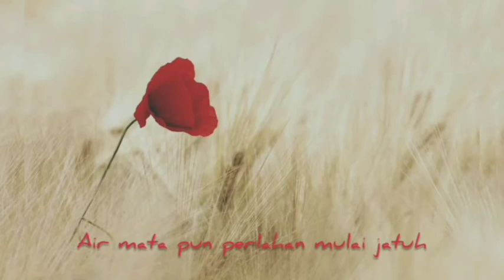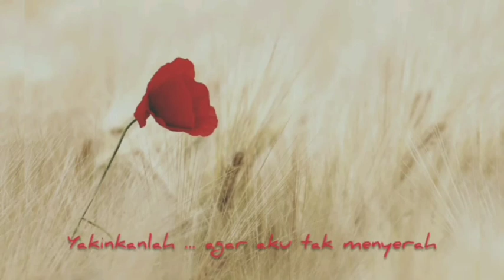Zen Al Gaffar - Lelah Dilatih Rindu | Voc. Amanda - Video Puisi SS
Judul puisi : Lelah Dilatih Rindu
Karya : Zen Al Gaffar
Pembaca : Amanda
Editor : Zen Al Gaffar

Mengapa jarak begitu jahat
Kita yang ingin selalu dekat
Ingin bersama di setiap saat
Namun dia membuat sekat

Jarak membuatku mengeluh
Saat ragamu tak bisa kurengkuh
Air mata pun perlahan mulai jatuh
Ah ... mengapa aku begitu rapuh

Ingin kuteriak sekencangnya
Luapkan segala yang kurasa
Biarlah orang lain dengar berkata apa
Sungguh ... rindu ini begitu menyiksa

Hati ini sudah merasa lelah
Rindu selalu membuatku gelisah
Berkabarlah, jangan membuat resah
Yakinkanlah , agar aku tak menyerah

//zn_
Bandung, 03 Agustus 2020